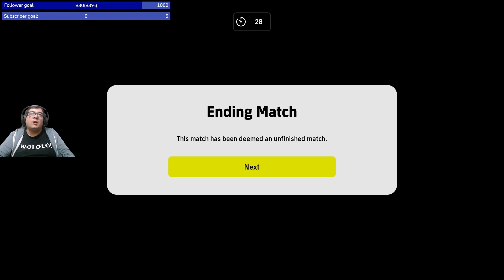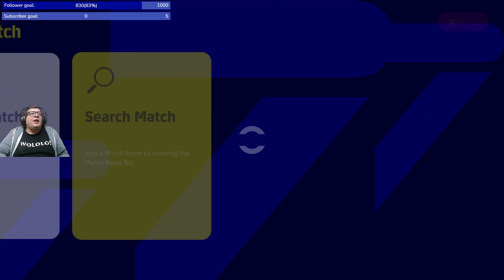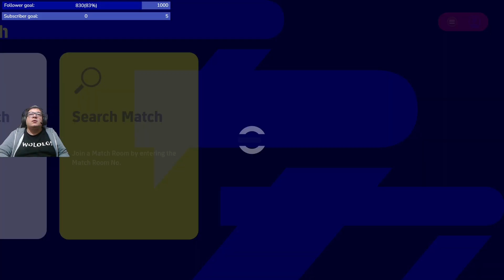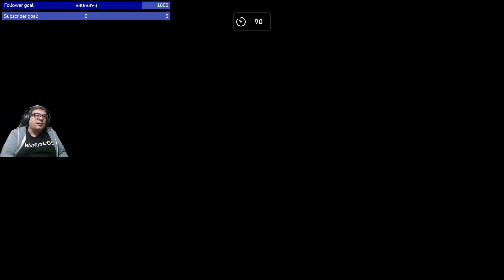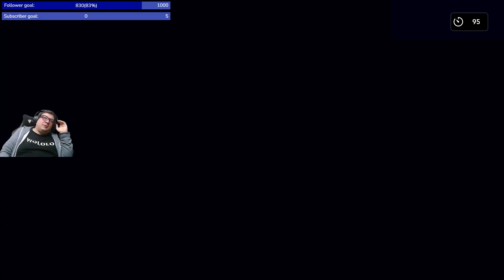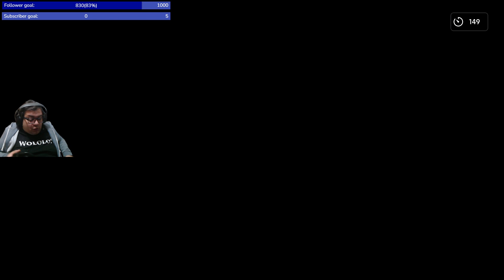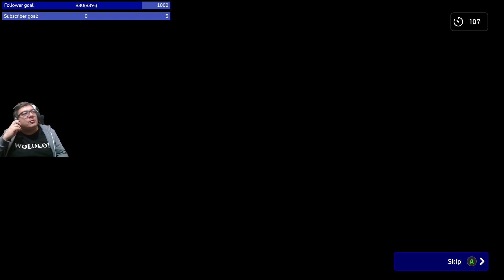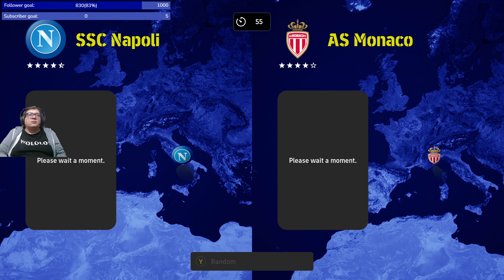Los Pollos FC podrán volver?? | Efootball 2023